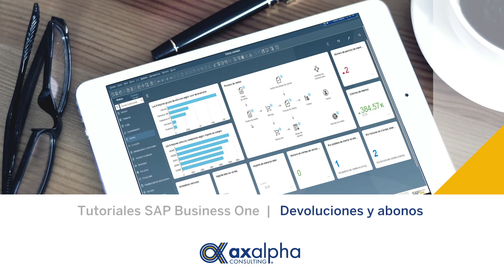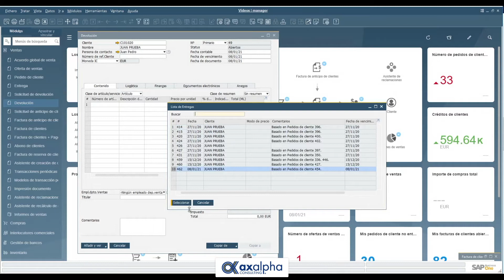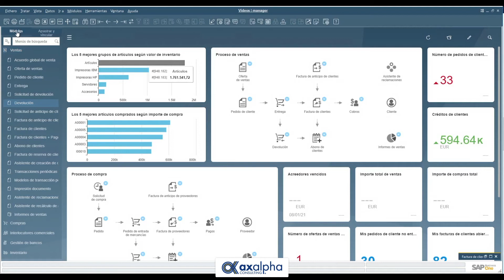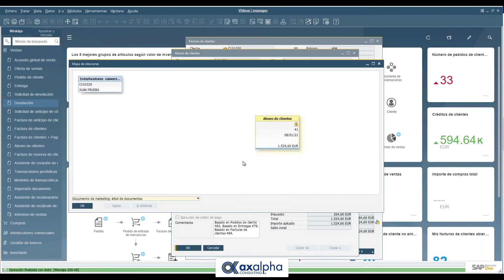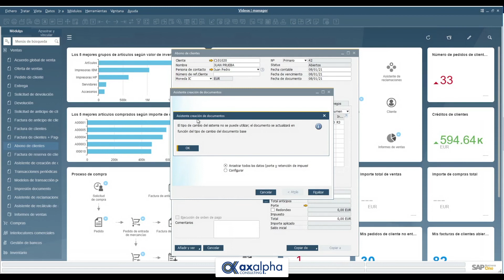Minitutoriales SAP Business One - 09 Devoluciones y abonos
Devoluciones y abonos en SAP Business One

Empezamos el año con este tutorial donde vemos cómo realizar un documento de Devolución y un documento de Abono de cliente en ventas.